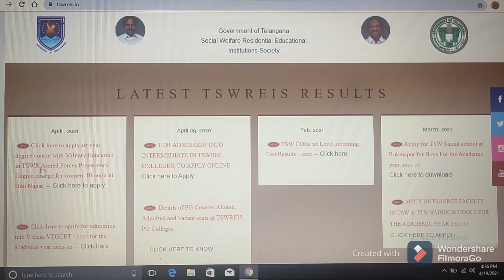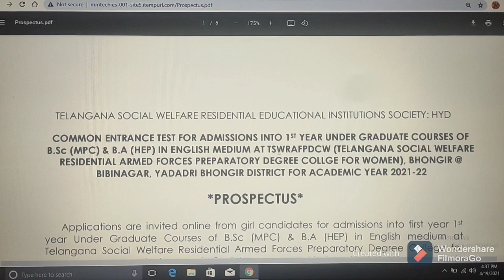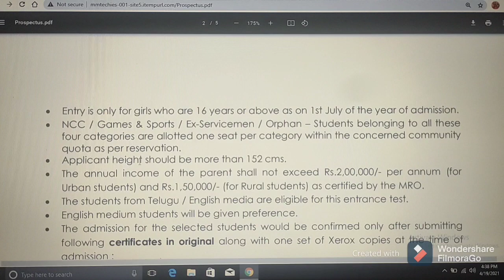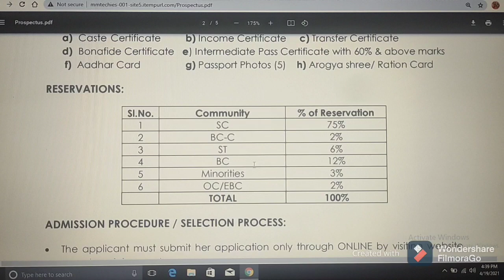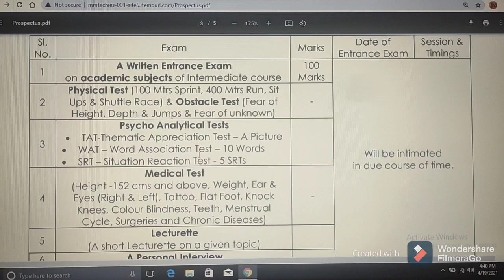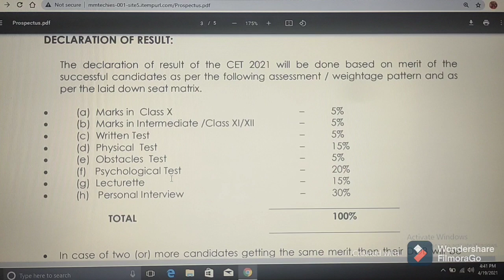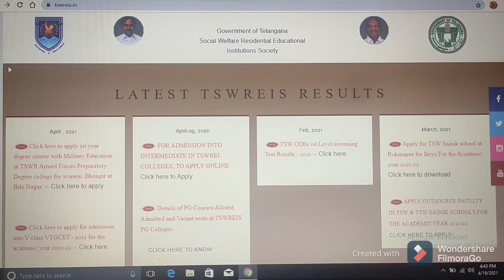ARMED FORCES DEGREE ADMISSION NOTIFICATION - 2021 // ELIGIBILITY: INTERMEDIATE // TSWREIS - BHONGIRI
(3) Click on below link Please enter following details to download the Hall-Ticket

(4)  Click on below link for  Prospectus
of 1st year degree course with Military Education in TSWR Armed Forces Preparatory Degree college for women. Bhongir at Bibi Nagar, Yadadri Bhuvangiri(dist),Telangana

(5) Click on below link for NOTIFICATION/EXAM DATE/PAYMENT START AND END DATE/APPLICATION START AND END DATE/SERVICES

(6) Click on below link for  official website of
Government of Telangana